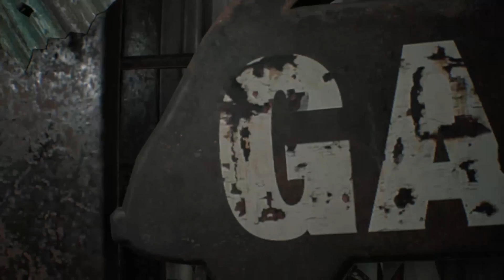Wasting Time: Resident Evil 7 - Part 2